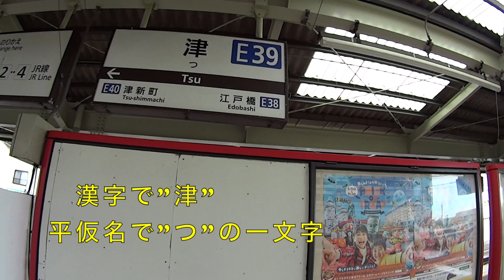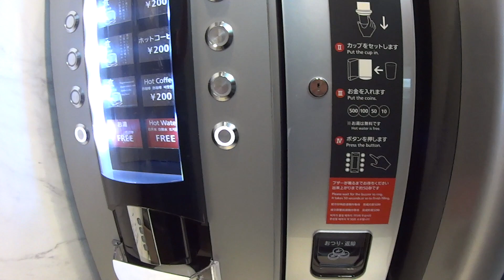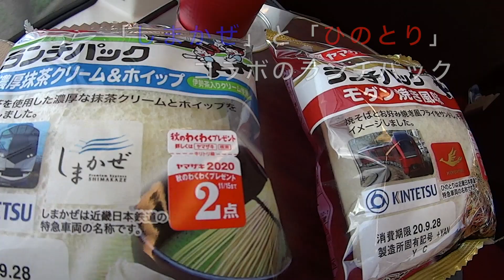新型名阪特急「ひのとり」に初乗りしてきた！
近鉄の新しい名阪特急「ひのとり」に初めて乗車してきました。

2020年3月より運行を開始した近鉄の新しい名阪特急「ひのとり」（近鉄80000系電車）。
昨今の世の中の状況により、なかなか乗車する機会に恵まれませんでしたが、今回万全の対策を講じて初乗りをしてきました。
前後のスケジュールの都合で今回は地元三重県の津駅から鶴橋駅までの乗車でしtが、せっかく初めて乗るのだからと今回は奮発して「プレミアムシート」にしました。
豪華なシートと、ゆったりとした座席の配置、静かな車内で、本当に優雅な気分を満喫できた77分間でした。
今度は、近鉄名古屋と大阪難波のフルコースを味わってみたいと思います。